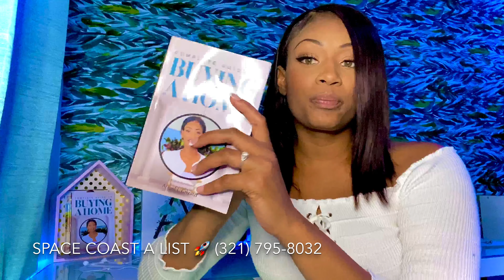6 Ways Real Estate Agents Help Homebuyers.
I am a licensed realtor here in beautiful Florida. I’ve been getting calls and text from all of you and I absolutely love it.
U can view listings here